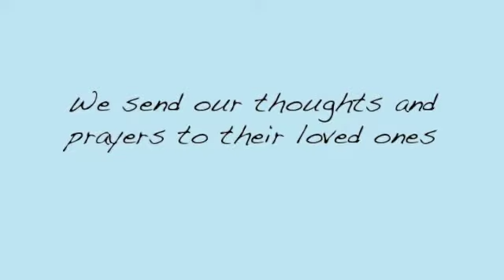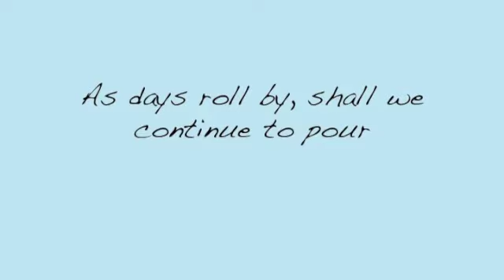Sandy Hook Elementary School: A Poem for the Victims and their Loved Ones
A poem I wrote for the victims and their loved ones.

Our thoughts and prayers goes out to those who have lost a child.